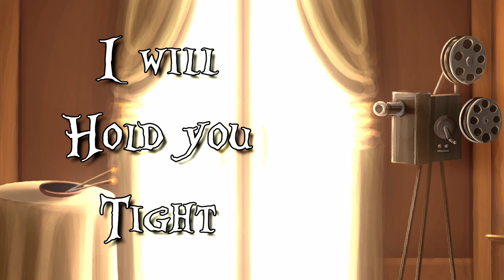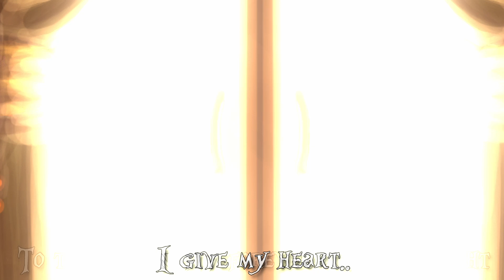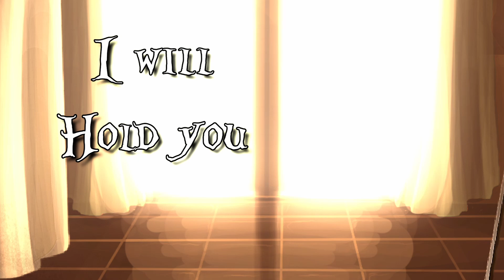Malice Mizer - Aegen (English Tribute Cover) Vocals by Sakuga Asu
Artwork by Ikari on Discord.
Translyrics:   /@echovtuber   (On YouTube and Twitter)

Equipment I use:
Microphone: Sterling ST170
Interface: Scarlett 2i2
Recorded and mixed on Bandlab.com & Audacity
Lyrics:
The amber thoughts behind me, return on an azure breeze
Within the empty room, muted laughter hangs soft in the air
As though the light is blooming, lay the flickering of happiness on the wall
Tracing your silhouette, all I long for is to feel your touch again

Clinging to the neverchanging sky, The clouds carry everything that is mine
The two of us will forever drift within the infinite blue
Clinging to the neverchanging sky, beyond heaven's light I see you in white
Oh dearly beloved, I remember you

Shadows of us, tangled through web of memory but I will hold you tight
And our arms, intertwined, feeding me warmth, we will fall asleep
Shadows of us, merging the light of memory still, in the dark of night
Under stars, sinking deep, out of sight, I will see you in a dream

Under the neverchanging sky, The clouds carry every feeling of mine
I give my heart, to the heaven, fly forever out of my sight
Begging the neverchanging sky, To hold our place here under the stars
Oh my pure beloved, I remember you

And our arms, intertwined, feeding me warmth, we will sleep tonight

And our hands, intertwined, feeding me warmth we will fall... now asleep

Hear the same echo, back in the room rewinding the days here again
Playing forever, passing time our projector will hum alone
Casting a shadow, trace the flickering of happiness on the wall
Within the sorrow, again, sinking deep